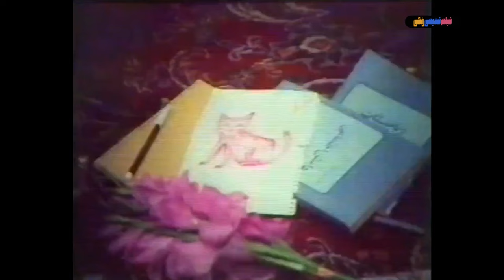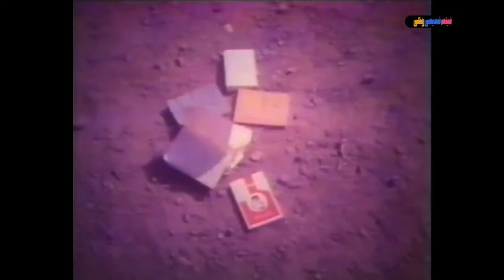📀🎨 فیلم پرواز در قفس | ۱۳۵۹ | کیفیت اچ‌دی 🎨🎥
📀 فیلم پرواز در قفس | با بازی عنایت بخشی و فخری خوروش

لیست بازیگران 🍀
عنایت بخشی, فخری خوروش, توران مهرزاد, علی شعاعی, منوچهر فرید

خلاصه فیلم: 🎥📀
 رباب کلفت خانه ی سعادت است. دختر او مریم و سهراب، پسر سعادت، به هم علاقمند می شوند. روزی آن دو توسط ژاندارم ها گرفتار می شوند و سعادت، پس از ضمانت آن دو، پسرش را از ادامه ی رابطه با مریم منع می کند و برای جلوگیری از رابطه ی آنها دو نفر را مأمور می کند تا سهراب را زیر نظر بگیرند. سهراب به رابطه اش با مریم ادامه می دهد و به هشدارهای پدر وقعی نمی گذارد. پدر مریم نیز همسر و دخترش را، از ادامه ی این رابطه، ملامت می کند. سهراب و مریم، تصمیم می گیرند از خانه بگریزند. آن دو، قبل از حرکت، از غذاهای آلوده به سمی می خورند که مادر سهراب به سگ های ولگرد محله می خوراند. سهراب و مریم بالای چرخ و فلک در کنار هم جان می دهند.